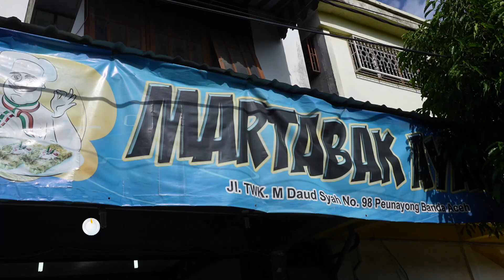Martabak Telur Super Otentik! | BIKIN LAPER (22/9/23) P2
BIKIN LAPER
TAYANG SETIAP SENIN-JUMAT PUKUL 17.00 WIB